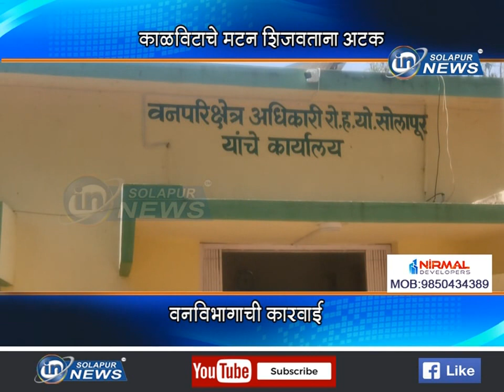काळविटाचे मटन शिजवताना अटक... वनविभागाची कारवाई...